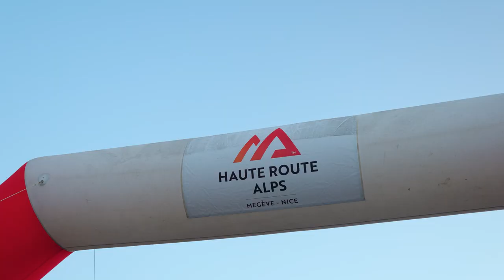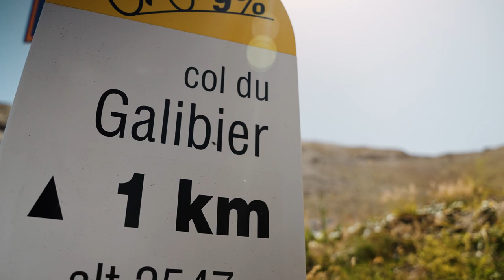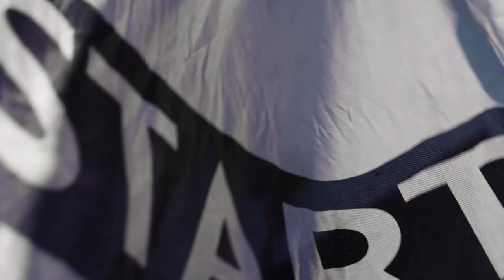2023 HAUTE ROUTE ALPS - AFTER MOVIE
7 days. 755 km. 20100m of ascent.
Riders have conquered THE HIGHEST AND MOST CHALLENGING EVENT IN THE CYCLING SERIES. From Megève to Nice, what an adventure, what an experience. They are all now Haute Route Alps Finishers.